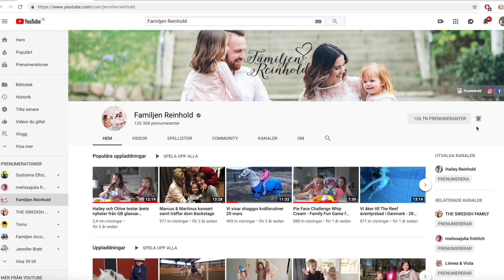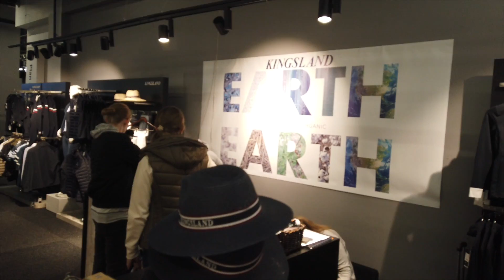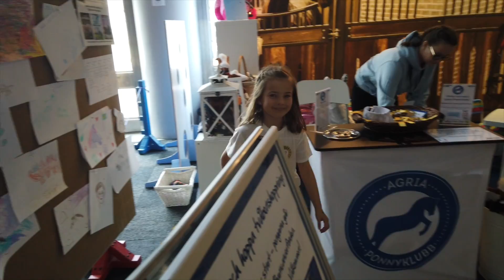hailey galopperar på Pontus axlar 🤣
❤︎ Haileys kanaler ❤︎
Musical.ly Haileyreinhold

❤︎ Utrustning:
musik - epidemicsounds